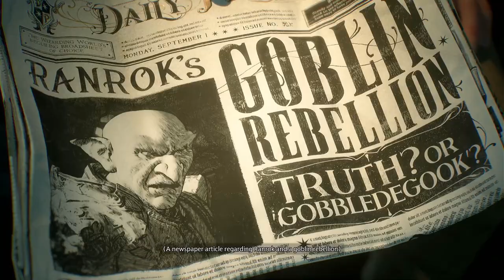Hogwarts Legacy EP 1 Learning the Ropes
Catch me live on Twitch at StepBroRell for gaming, laughs, and good vibes.